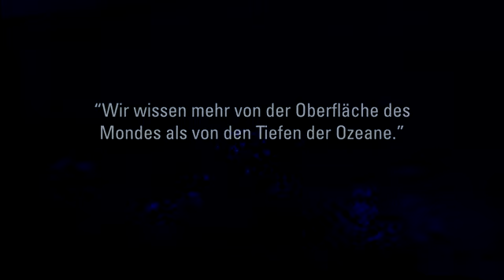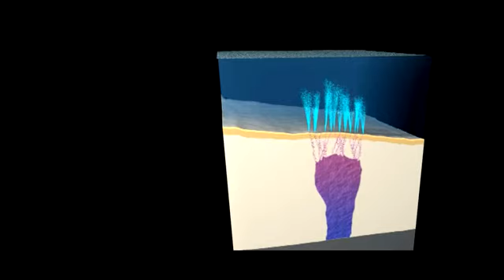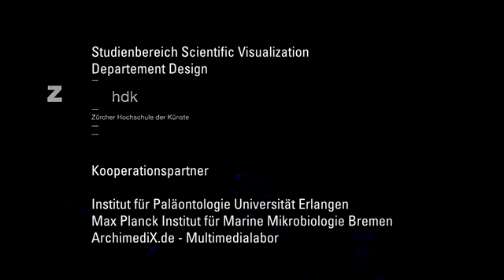Scientific Visualization in Kooperation mit dem Tiefseeforschungsprojekt HERMES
Der Studienbereich Scientific Visualization / Wissenschaftliche Illustration - der auf die bildhafte Wissensvermittlung spezialisierte Ausbildungsgang der Zürcher Hochschule der Künste zhdk.ch - übernimmt in dieser Kooperation die Aufgabe eines bildgenerierenden Forschungslabors.

Im Rahmen von Unterrichtsprojekten entwickeln die Studierenden Ideen und Konzepte zur Visualisierung der aktuellen wissenschaftlichen Erkenntnisse. Analog zu den wissenschaftlichen Forschungsprozessen verläuft die Bildforschung über Experimente und Modellbildung, inspiriert von Chaos- und Zufallsprozessen - über Spekulation, Intuition, Interpretation und Hypothesenfindung und mündet letztlich in einer Konstruktion von Wirklichkeit.